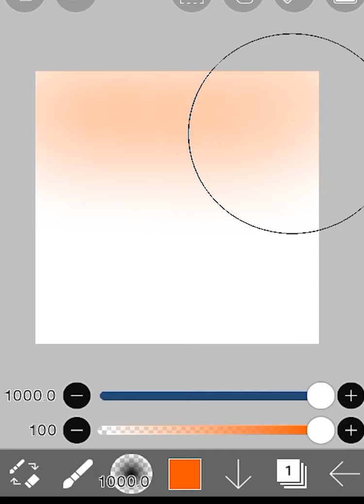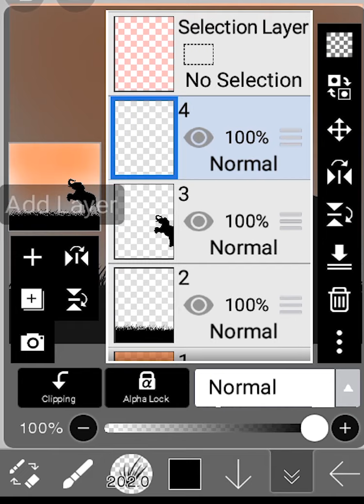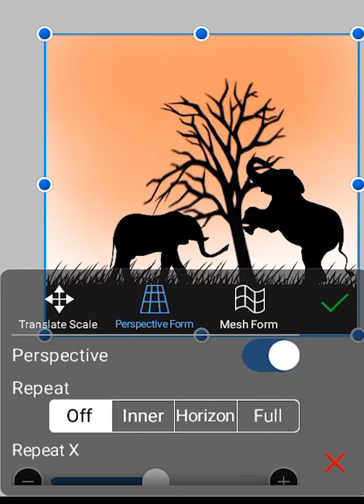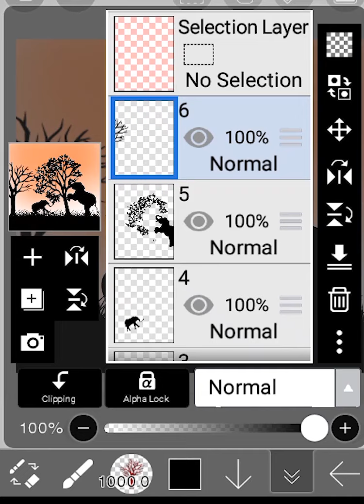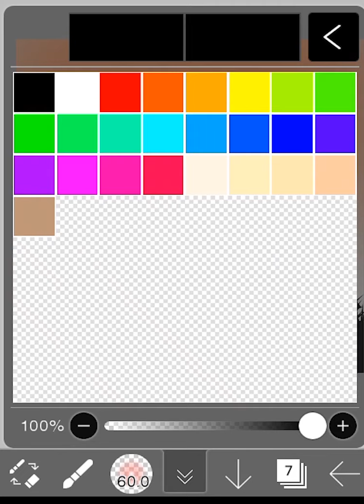Ibis Paint X/Illustration/Easy Landscape Digital Art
your suggesions and ideas for the improvement of the channel are kindly welcome